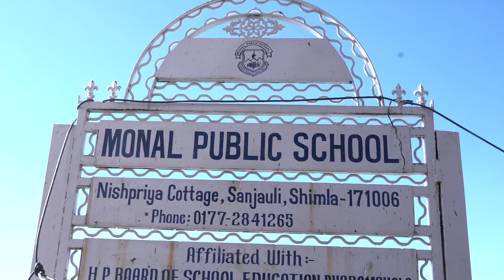Annual Cultural Function of Junior Wing....2023